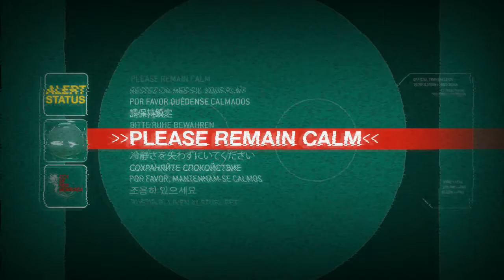Halo 3 ODST Trailer